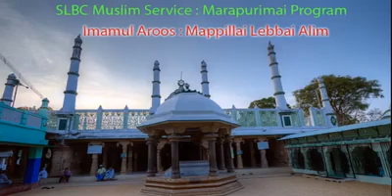Imamul Aroos Mappillai Lebbai Alim || இமாமுல் அரூஸ் மாப்பிள்ளை லெப்பை ஆலிம்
Thanks :-
SLBC Muslim Service
Marapurimai Program.